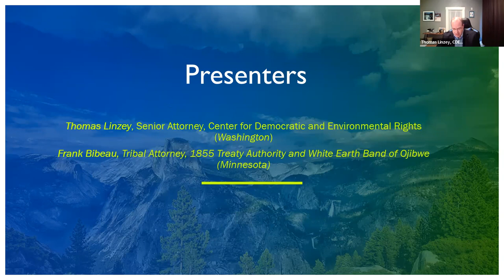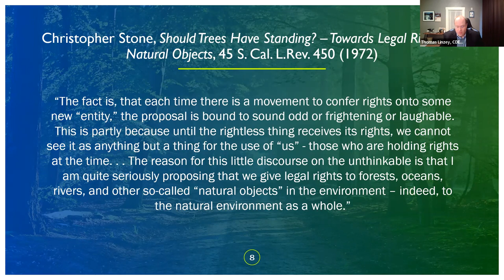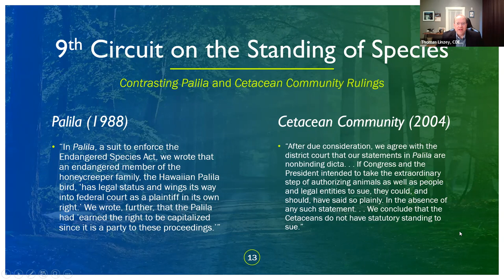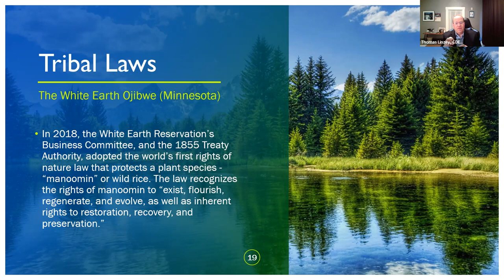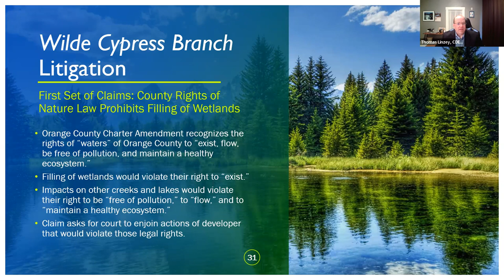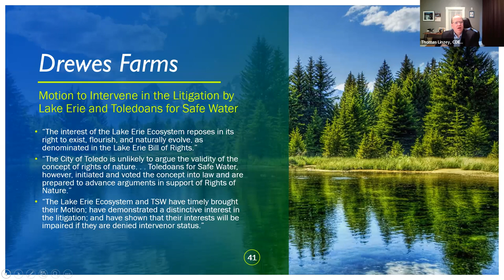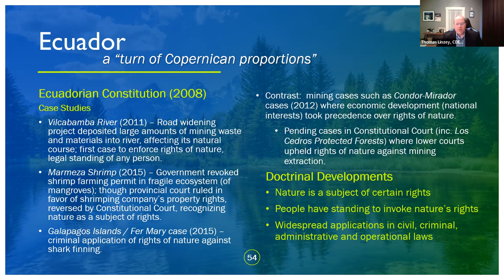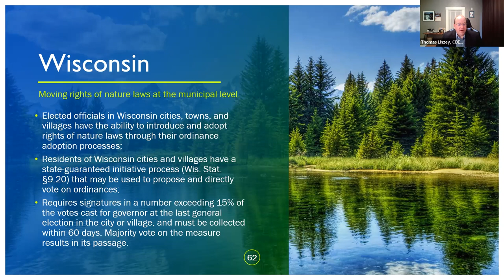Sierra Club Great Waters Group presentation: Rights of Nature and Indigenous Activism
Description
Presenters will be White Earth tribal attorney Frank Bibeau and Thomas Linzey, senior legal counsel for the Center for Democratic and Environmental Rights. In 2018, the White Earth Band of Ojibwe recognized the rights of manoomin (wild rice), the first law to recognize the legal rights of a plant species. In 2021, manoomin and the White Earth Band sued the Minnesota Department of Natural Resources in White Earth Tribal Court to enforce the rights of wild rice, the first rights of nature enforcement case to be brought in a tribal court. Learn about the Rights of Nature movement, how it aligns with the traditional ecological knowledge of indigenous people, and how it provides a tool for enforcing ecological health as a priority.

Meet the presenters:
Frank Bibeau is an enrolled member of the Minnesota Chippewa Tribe and is a Tribal Attorney working extensively with Chippewa treaty rights, civil rights and sovereignty, on and off reservation. Frank serves as Executive Director for the 1855 Treaty Authority and represented Manoomin (wild rice) and the White Earth Band of Ojibwe in Manoomin v DNR in White Earth Tribal Court and DNR v WEBO and Chief Judge DeGroat in the Eighth Circuit Court of Appeals (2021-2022).
Frank will discuss wild rice from the time of creation and migration stories, where the Anishinabe were looking for the place where the food grows on the water, food sovereignty and sustainability, and protection of natural resources in the present.

Thomas Linzey serves as Senior Legal Counsel for the Center for Democratic and Environmental Rights (CDER), an organization committed to globally advancing the legal rights of nature and environmental rights. He is the co-founder of the Community Environmental Legal Defense Fund (CELDF), and is widely recognized as the founder of the contemporary “community rights” and “rights of nature” movements which have resulted in the adoption of several hundred laws across the United States.